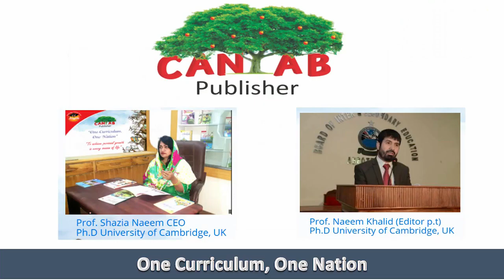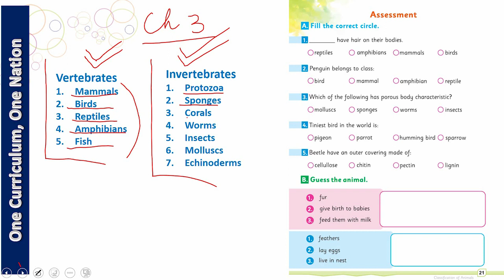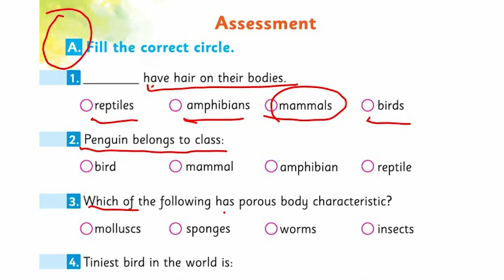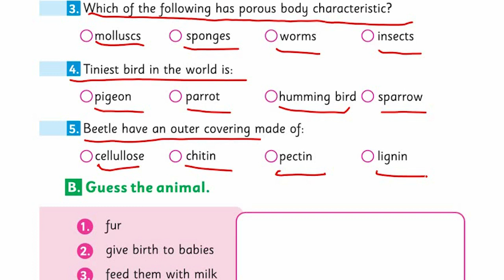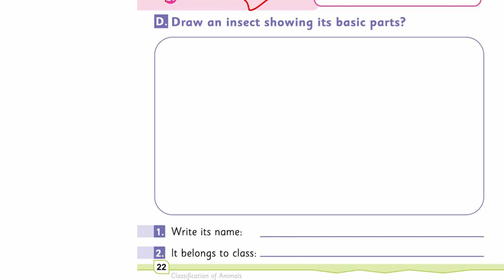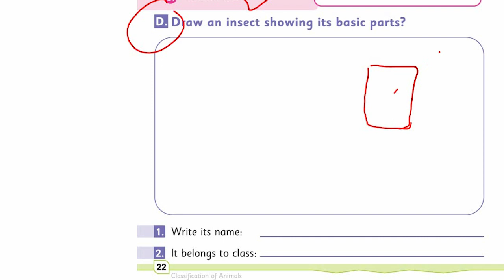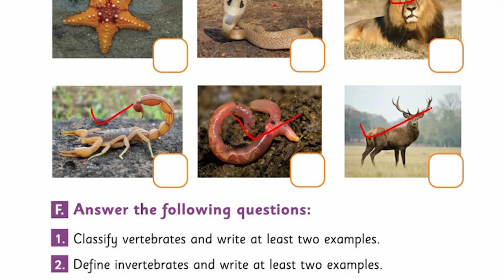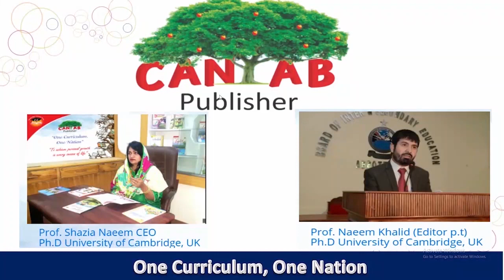Punjab Science Class 2 Chapter 3 Lecture 5